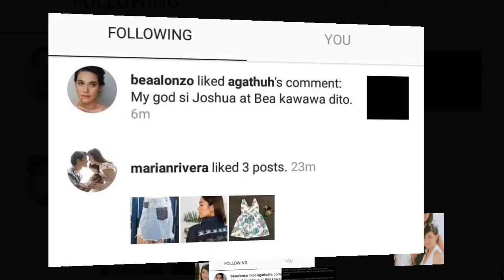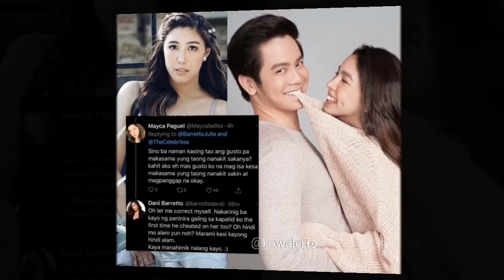Julia Barretto nagsalita na sa hiwalayang Bea Alonzo at Gerald Anderson